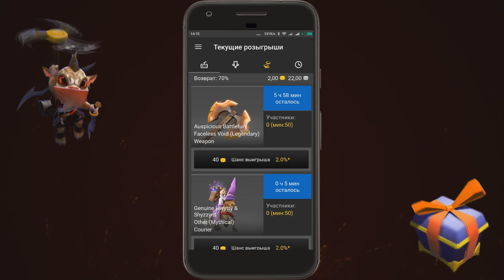ОДЕВАЕМ ДЖАГГЕРНАУТА ЗА 100 РУБЛЕЙ! BITCH-ЗАКУПКА, I'M THE JUGGERNAUT!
— DotLotto! Вводи код и получай от меня халяву: 4t7ym ;)
Условия розыгрыша золотого котейки на Джаггернаута:
1. Набрать 3к лукосов на видосе
3. Откомментить ролик, желательно со ссылкой на вк :)
Предметы из выпуска:
— сет. ПОКУПАЙТЕ НЕ НАБОРОМ, А ПО ОТДЕЛЬНОСТИ!